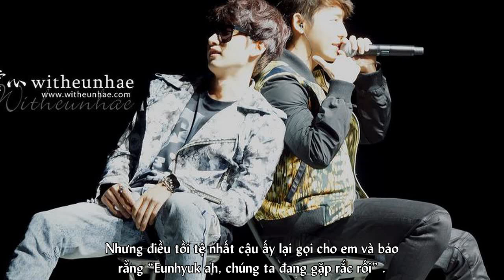[Vietsub][Full audio] 22/10/2009 Sukira - Khả năng lái xe tồi tệ của DongHae